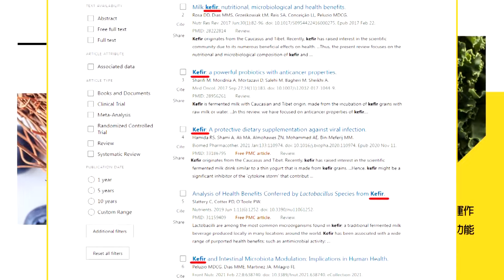最緊迫挑戰 美軍渲染2027 "以台制華" "台灣戰略絕境" 蔡英文苦果"他"承擔|cti talk網路論壇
主講人：前國安會秘書長 蘇起